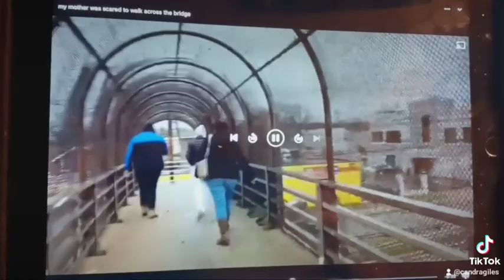Hanging With My Kids